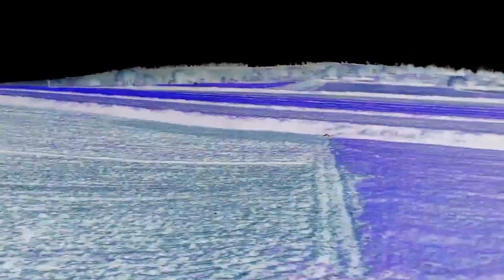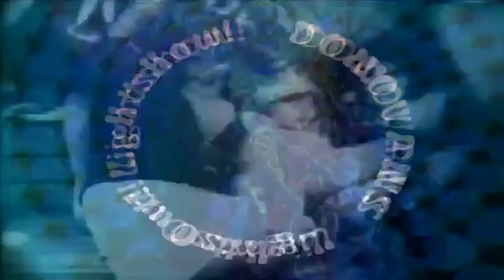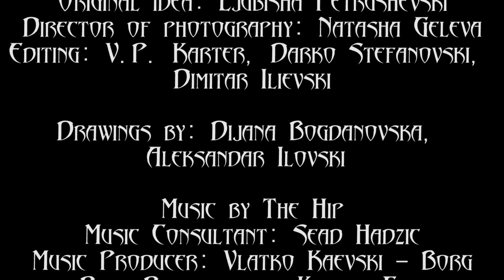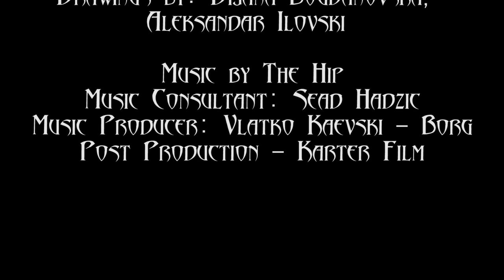The Hip - Reality Overdrive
Video album directed by: Jane Altiparmakov
Camera by: Natasha Geleva
Edited by: V. P. Karter, Darko Stefanovski, Dimitar Ilievski
Starring: The Hip,  Anja Ilieva, Sanja Kostovska,
Drawings by: Dijana Bogdanoska